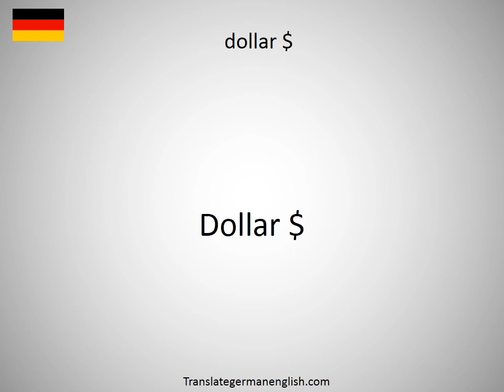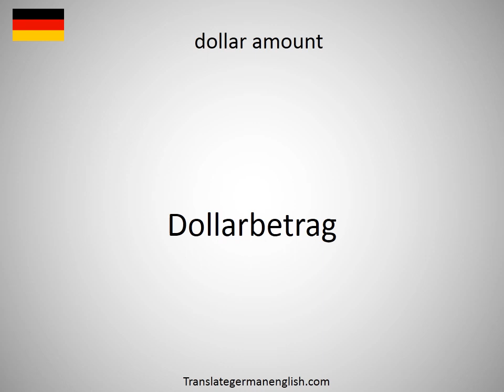How to say doll mommy in German?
How to say doll mommy in German? Learn the pronounciation doll mommy! How to Pronounce doll mommy. Expand your vocabulary, learn German words. Practice German online. Use this free pronunciation guide to practice words at a time. Learn German for free. Thank you for viewing, please like or subscribe! hoe om te sê, si të thuash, እንዴት እንደሚናገር, wie sagt man, comment dire, come dire, como dizer, как сказать, nasıl denir, cómo decir, 怎么说, πώς να το πω, hoe zeg je.